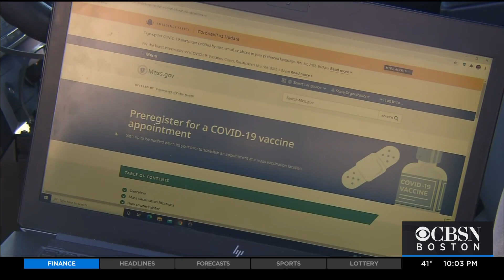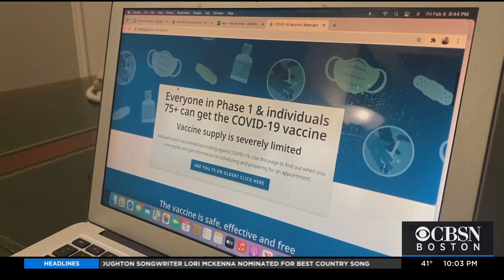After Weeks Of Frustration, Mass. Will Begin COVID Vaccine Preregistration System